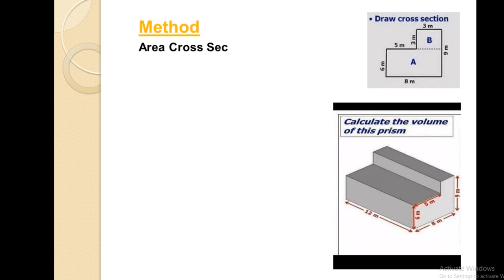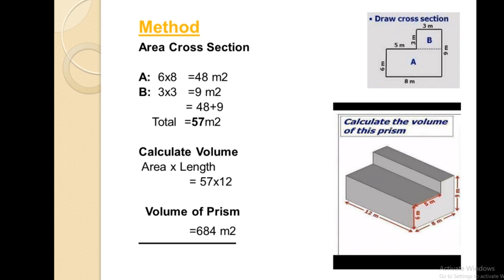how to calculate the volume of the prism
This video was created to help teach students in Grade 5 or 6 how to calculate the volume of a rectangular prism. This was specifically designed to be used in a classroom with the teaching acting as the facilitator, but it could also be used for home schooling or personal learning.